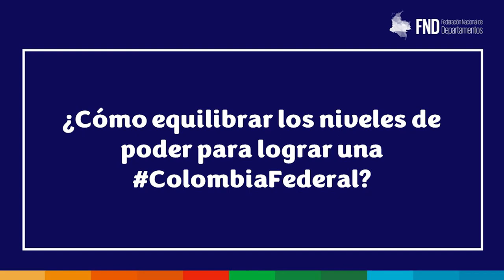Carlos Ariel Sánchez, Exregistrador Nacional del Estado Civil - Foro Universidad del Tolima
Durante el foro Conmemoración, 160 años de la Constitución de los Estados Unidos de Colombia Rionegro 1863